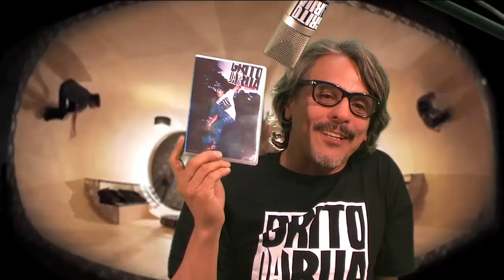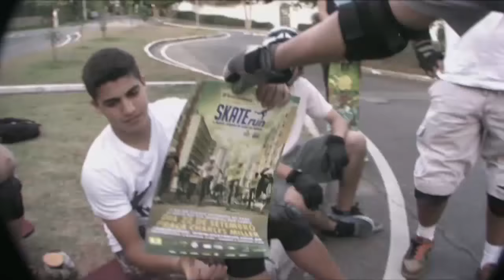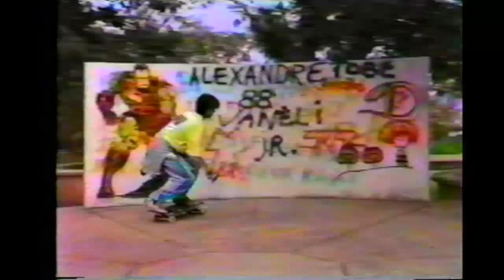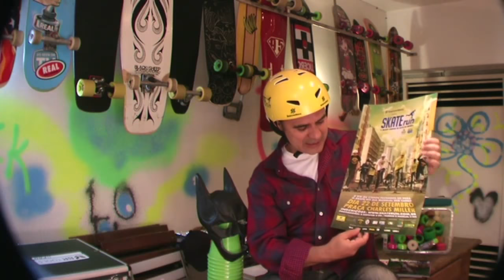Fernandinho Batman| SKATE RUN | Skate no Corinthians | Guará | USE São Caetano |Grito da Rua #73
Fernandinho Batman falando tudo sobre o SKATE RUN 2013 e das histórias que fizeram dele o mestre do Downhill Slide, em sua Bat Caverna! Tudo começou... 08:30 Veja suas histórias nos 57 minutos do Player do Grito! Ou assista o programa inteiro, que é sempre bom!
Mas começamos o vídeo com o Lucas Rabelo bem novinho arrebentando na Roosevelt no 04:42!  E ainda os Campeonatos de Street Skate do Corinthians em 87 no 30:55, o da USE (União de Skatistas e Empresários) em São Caetano e também o de Street em Guará.
E ainda as matérias Old School do Pico do Jaraguá 53:28, de Alto de Pinheiros 47:03, na Ladeira da Morte 11:24 ! Na praça Roosevelt 15:50 e muito mais com Fernandinho Batman, que, alias, incentivou muita gente a andar de Skate! Principalmente no Downhill Slide!
Hoje no Grito In Tha House a presença do Ronaldo Munhoz(Nike) que é um mafioso do Grito da Rua!

ATENÇÃO QUE A MÚSICA DO RAMONES (I Wanna Be Sedated) no clip do Fernandinho Batman na Praça Roosevelt foi cortado por não possuirmos os Direitos Autorais.
Desculpem o transtorno.

Recorded on 13/09/13 - Captured Live

Grito da Rua Skateboarding Show!
Aonde a história do Skateboard acontece!